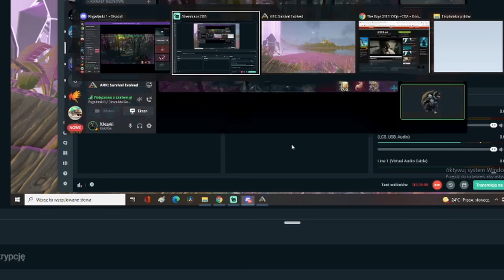Szybkie Najazdy! - Ark Survival Evolved PvP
Witajcie, Potężne Kasztanosy mocy, dziś 5 odcinek z serii Ark Fenix PvP. Mam nadzieję że filmiki się wam spodobają, jeżeli tak to napiszcie czy tak, a jeżeli uważacie że coś powinno się zmienić śmiało powiadomcie mnie!
Życzę każdemu miłego oglądania!

Muzyczka udostępniona przez Youtube